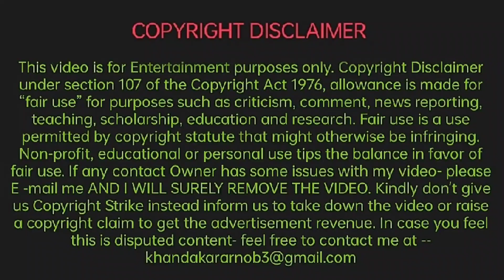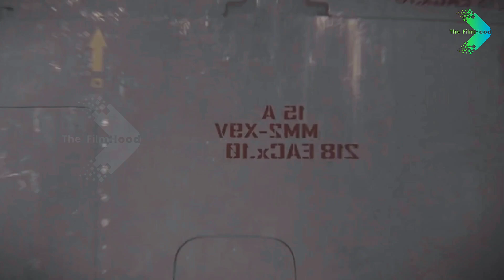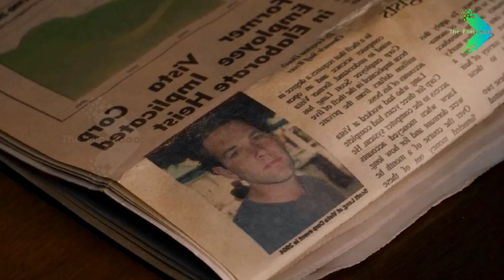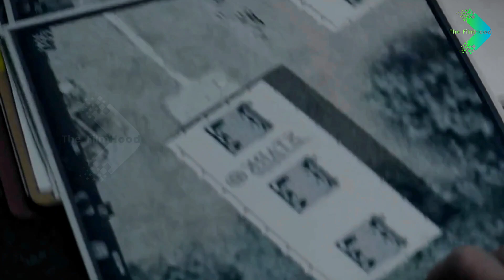ANT MAN movie explained in Bangla / MCU movie 12 explained in Bangla.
In this video Explained ANT MAN full film in Bangla.

Hey Everyone. আজ আমি এক্সপ্লেইন করবো  ২০১৫  সালে মুক্তিপ্রাপ্ত মার্ভেল সিনেমিটিক ইউনিভার্সের ১২ নাম্বার মুভি ANT MAN .

Film Name: ANT MAN
Genre: SHI-FI / ACTION / ADVENTURE
Released: 2015
Director: Peyton Reed

In this channel I'll tell you about SERIES and MOVIE (Facts/ Update News/ Explain) in Bangla.